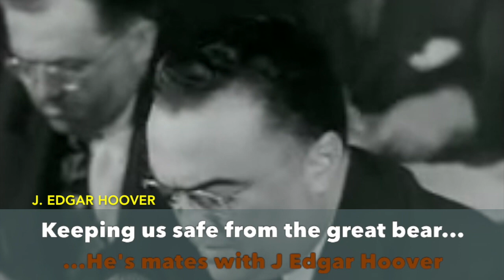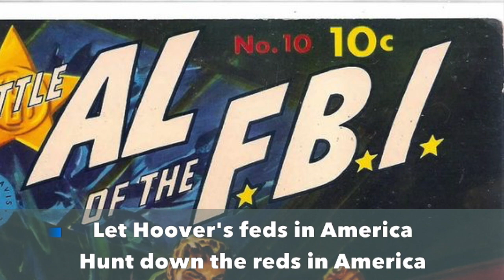America!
A song about the Red Scare of the 1940s and 1950s, HUAC and McCarthy, set to Bernstein's "America" from West Side Story.